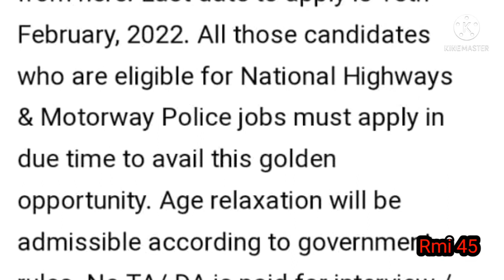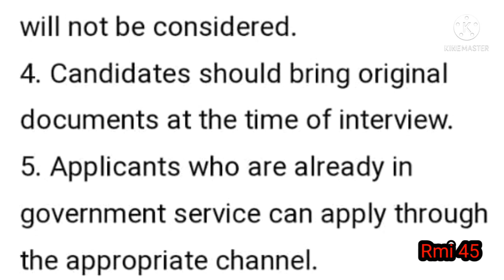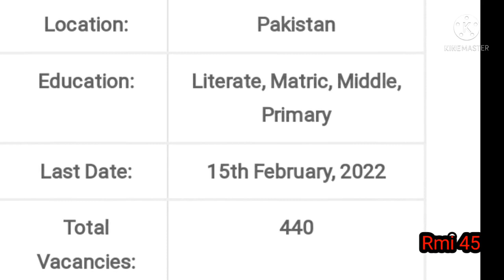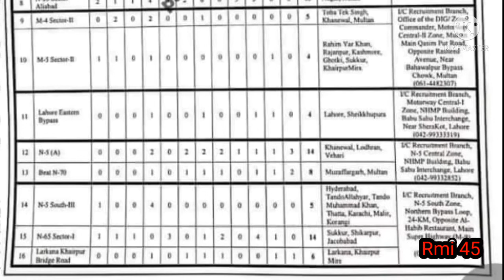jobs | motorway police Jobs 2022 | highway police Jobs 2022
jobs | motorway police Jobs 2022 |  highway police Jobs 2022 | ‎@Rmi 45